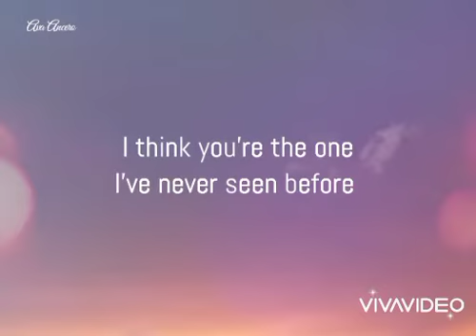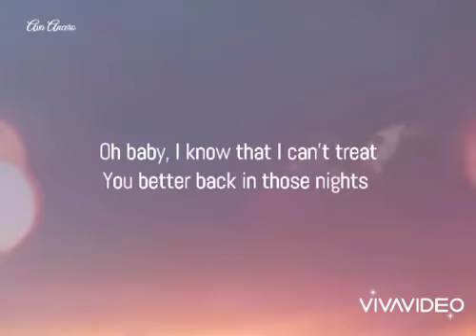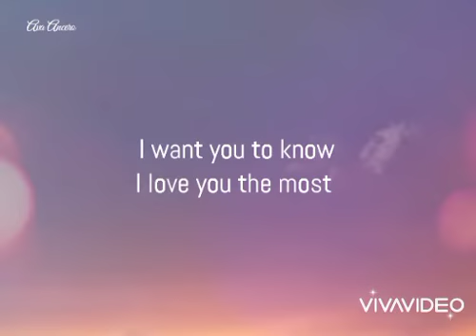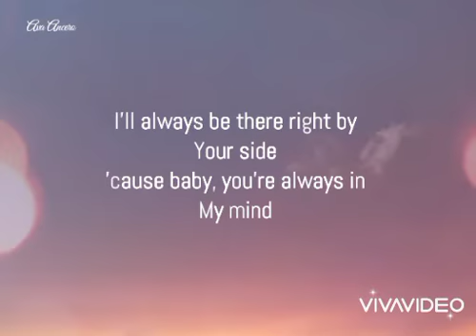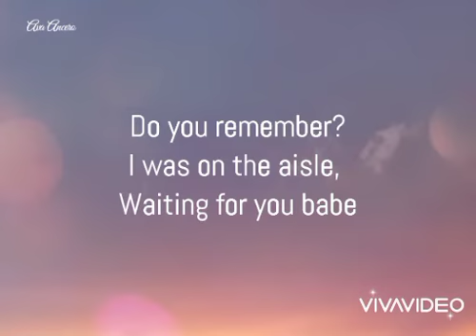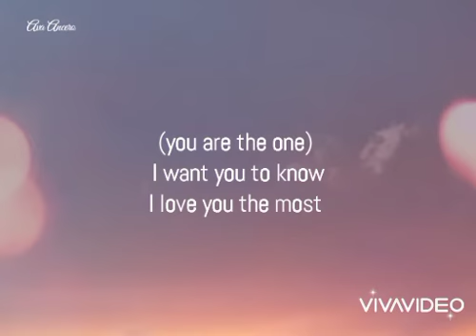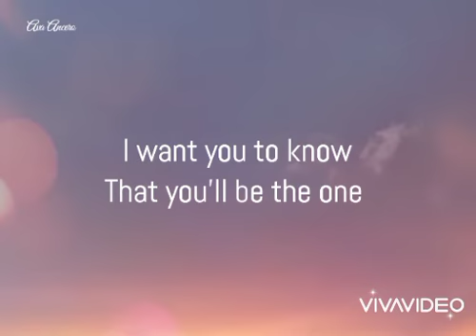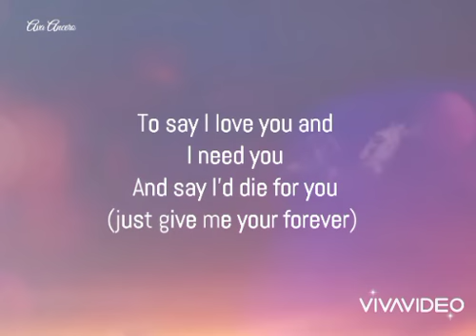ZACK TABUDLO // give me your forever (lyrics)